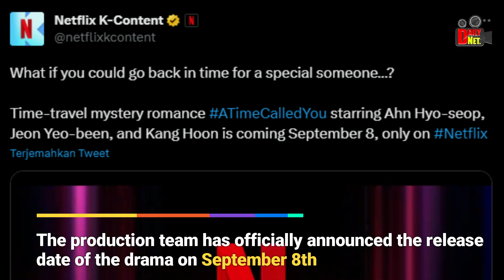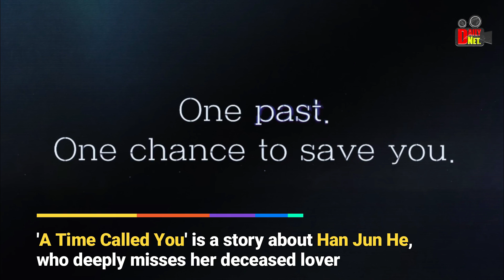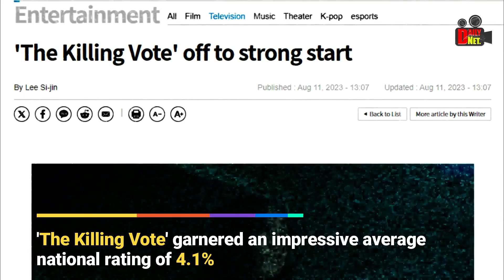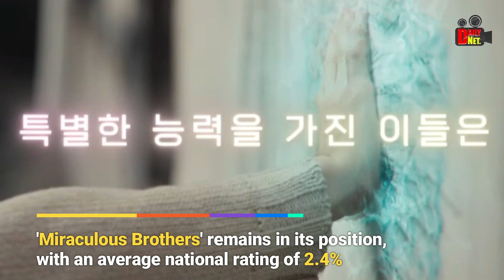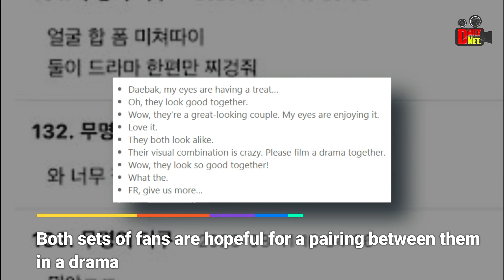Ahn Hyo Seop & Jeon Yeo Been's Drama| Han So Hee & Cha Eun Woo's Collaboration | K-Drama | Rowoon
0:00 INTRO
0:18 "A Time Called You", Starring Ahn Hyo Seop, Jeon Yeo Been, and Kang Hoon, Confirms Release Date.
2:55 “The Killing Vote” Premieres To Strong Ratings As “Longing For You” Rises To New All-Time High.
4:44 SF9’s Rowoon Is A Lawyer Hiding A Big Secret In Upcoming Drama “Destined With You”
6:44 Han So Hee And ASTRO’s Cha Eunwoo Star In Commercial Together — Netizens Go Crazy.
8:10 OUTRO